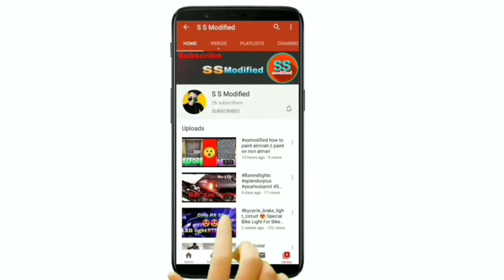Bike clutch plate change | How to change bike clutch plate | glamour bike clutch plate change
if you want to modify your bike like this contact with me.